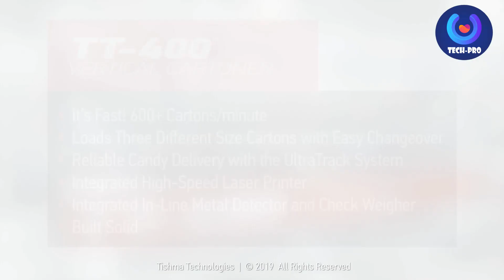High speed packaging machines for chocolate bars & Candies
1. High speed packaging machines - loeschpack.com

2. DELKOR SITE: Case Packing Candy Pouches

3. Tishma Technologies:  Candy Packaging Machine - Model TT-400 Vertical Cartoner

Tech Pro is all about finding the coolest and most amazing gadgets, machines, tools, manufacturing process, method, production processing, factory machines, smartphones and devices. For all engineers and tech lovers it will be your favorite channel. We also explore other forms of human creativity and “how to make”; whether it’s a cool life hack or some super awesome creative worker you need to see. Let’s step into the world of cutting-edge technology, creativity, imagination, and innovation together. Additionally you will find amazing manufacturing process and automation. One more of our main topics is related to home tools, technology and any other topic that can improve your work at home. In summary, you will find in our channel technology, inventions, innovations and mind-blowing creations. Our main objective is find all the topics mentioned before at another or next level. All videos were produced in HD. If you have any recommendation for any topic that you are interested as for example: videos to recommend great stuff to buy in amazon, please let us know.
All in this video which is hard to not get satisfied while watching ** None of these images, music & video clips were created/owned by us.